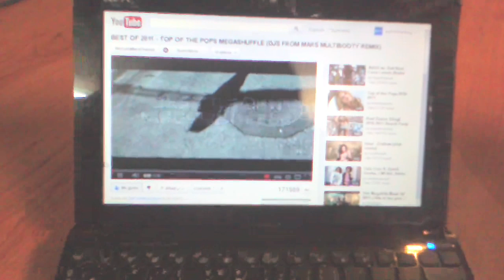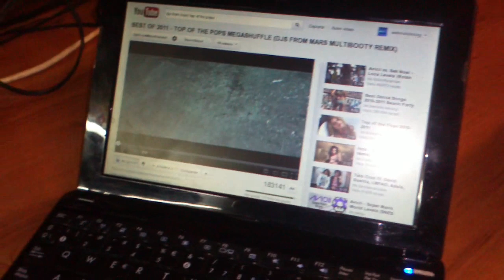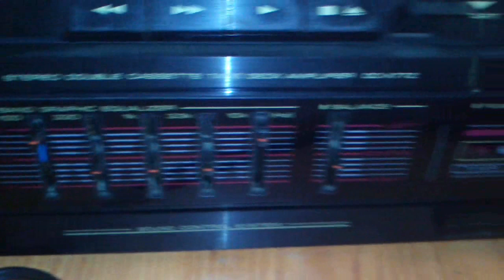Cómo conectar un ordenador a una minicadena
En este vídeo se explica cómo conectar un ordenador a una minicadena.